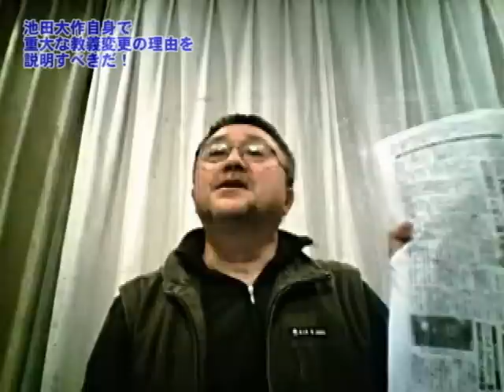池田大作自身で 重大な教義変更の理由を 説明すべきだ！022